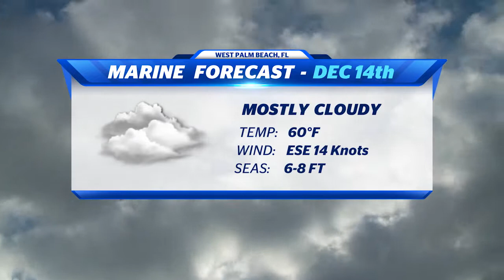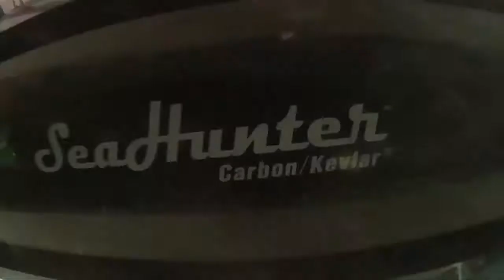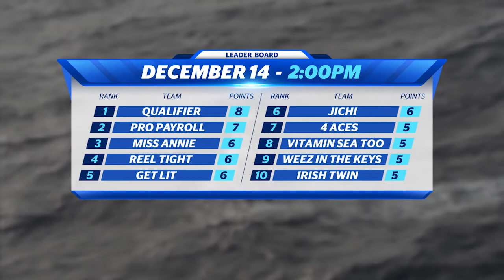EPISODE 3 - WILD BILLZTV {FULL EPISODE} S1E3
WILD BILLZ - FOLLOW THREE PROFESSIONAL FISHING TEAMS AS THEY COMPETE IN A HIGH STAKES SAILFISH TOURNAMENT SERIES OFF THE FLORIDA COAST!

{NEW EPISODES AIR SATURDAY MORNINGS 11AM- SPORTSMAN CHANNEL} check your local listing!

{Share your photos and exciting fishing moments with us WildBillz}

*Find our competing TEAMS online here*